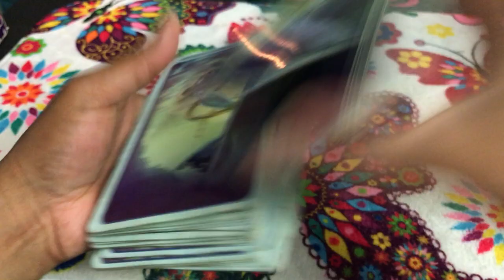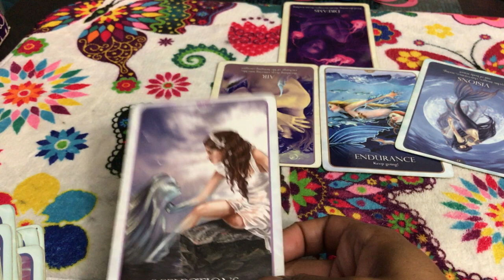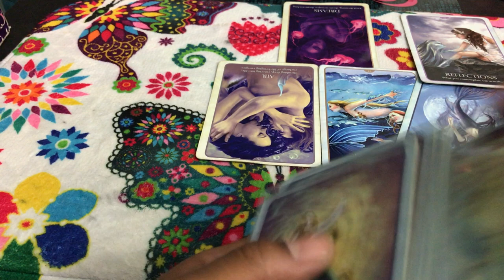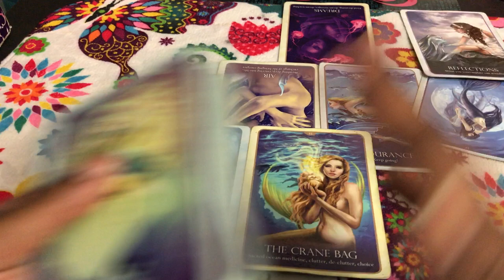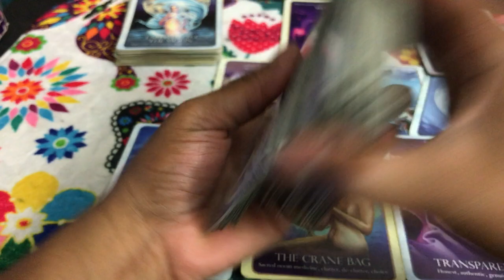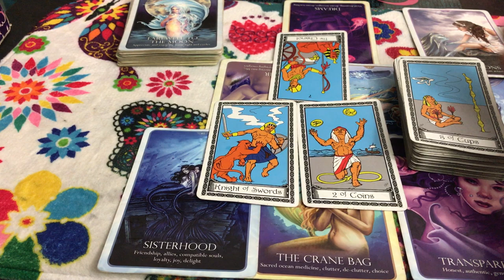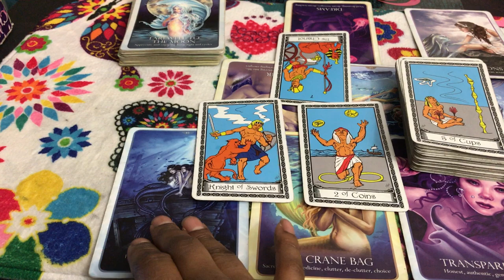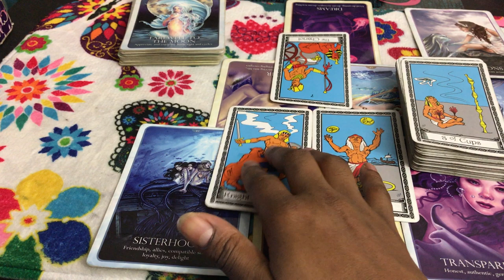🦋 (TIMELESS)) Capricorn love reading. I know you need me, but I don't wanna be here. 9/4-18 TAROT